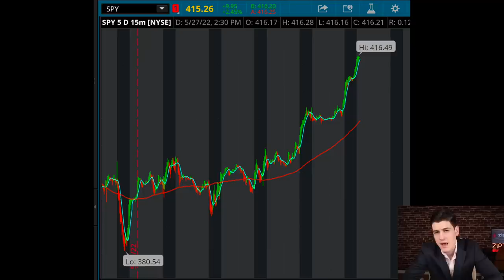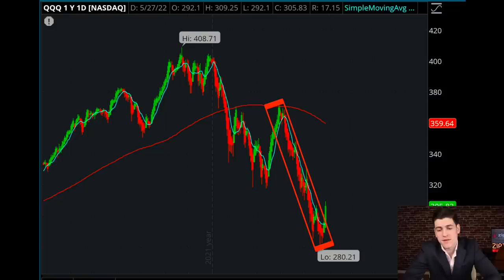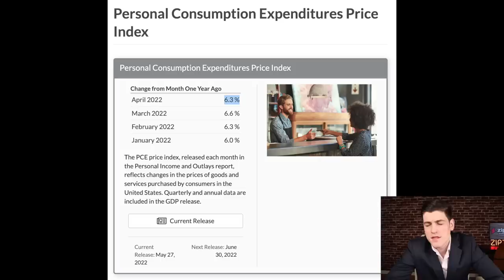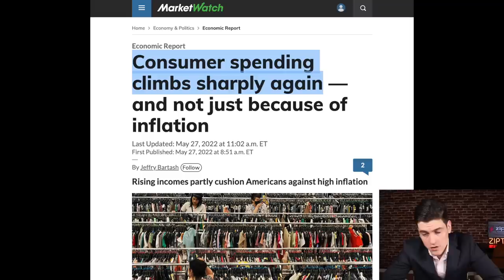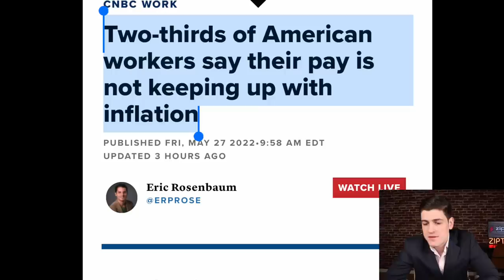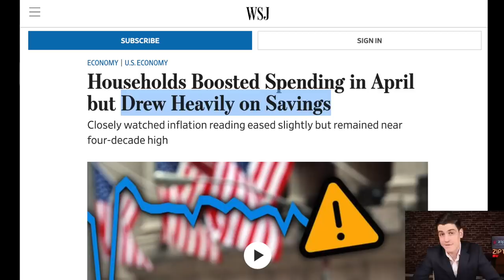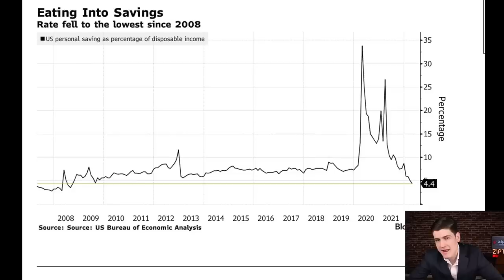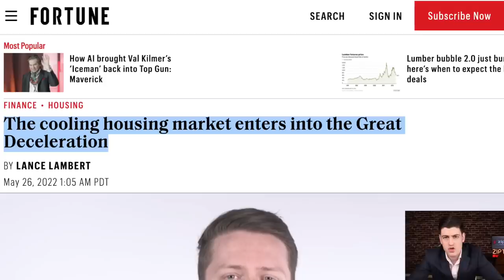*THIS* IS WHEN WE BOTTOM [watch full video]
🚨Use Code "CharlieFever" & get lifetime membership to ZipTraderU including our Step-by-Step Lessons, Morning Briefings, Price Targets, Private Chat, & More ➤

✅Get Up To 5 Free Stocks with MOOMOO: Sign up

Time Stamps
0:00 INTRO
0:10 CONTARIAN RALLY
2:25 WHAT MOVES MARKETS
2:48 PCE REPORT
3:53 GOOD NEWS
4:23 BAD OMEN
5:27 ALARMING DATA
11:10 WHEN WE BOTTOM
13:18 ANALOGY
14:48 CONCLUSION